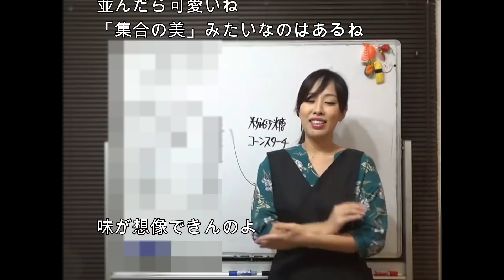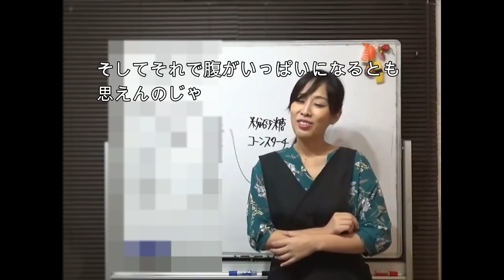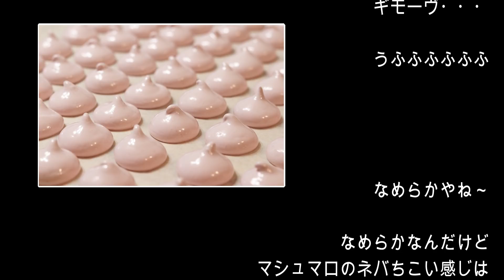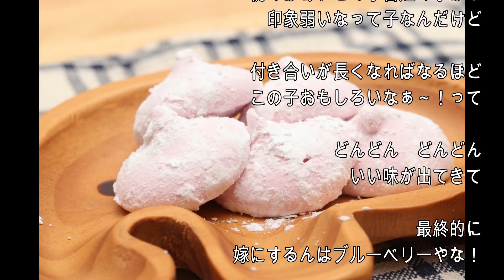【有料レッスン動画ダイジェスト】ギモーヴ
ろくキッチンの優等生になりたい！入会おお申し込みはこちらから

おっ買い物、おっ買い物〜！
ショップはこちらから！

藤六愛の最新情報を知りたい方はこちら
毎週の無料公開レッスンの日程や、お得情報が送られてくるよ！

︎︎︎藤六愛のオフィシャルサイトはこちらから︎︎︎

︎︎︎入会前にレッスンをお試ししたい！︎︎︎
☆ろくキッチン放送局のメルマガはこちら！美味しい楽しいレッスン動画を無料でプレゼント！
一度にたくさん作れて、しかもめちゃくちゃ美味しい！プレゼントにもピッタリの「フロランタン」にチャレンジしませんか？